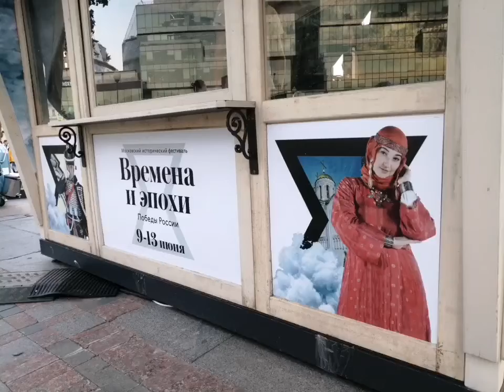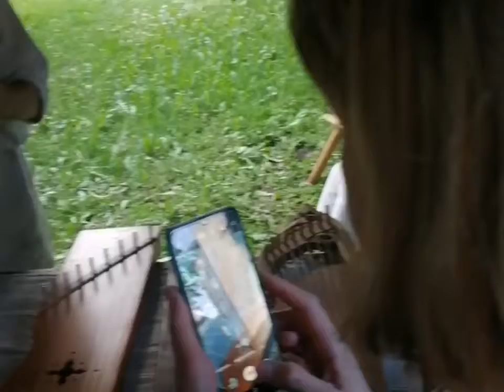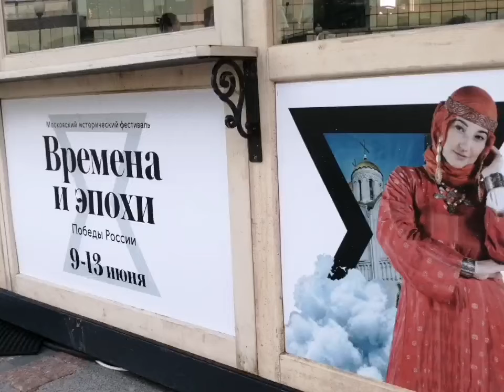📜🪔🕯️времена и эпохи. московский фестиваль